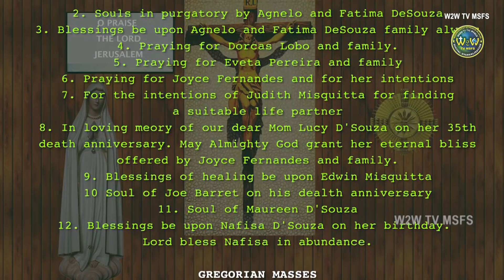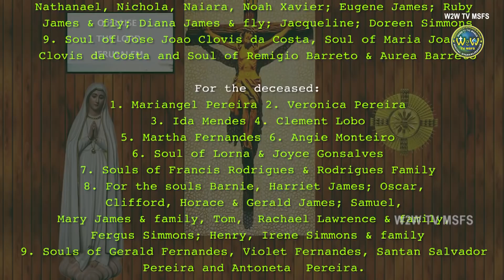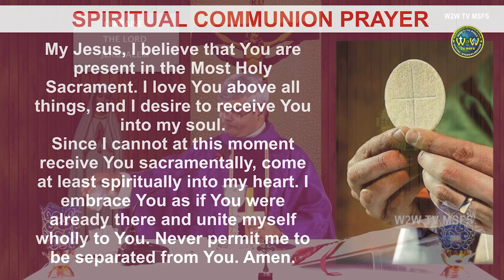WEDNESDAY HOLY MASS | 23 MARCH 2022 | THIRD WEEK OF LENT II | by Fr. Albert Fernandes MSFS